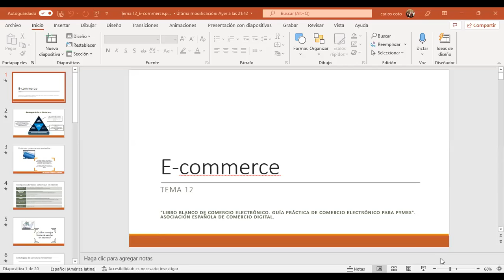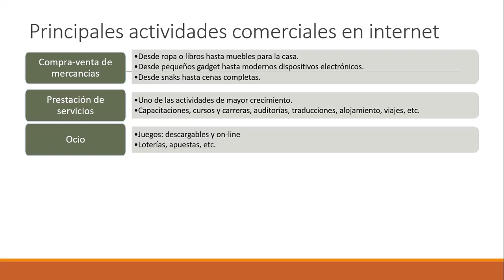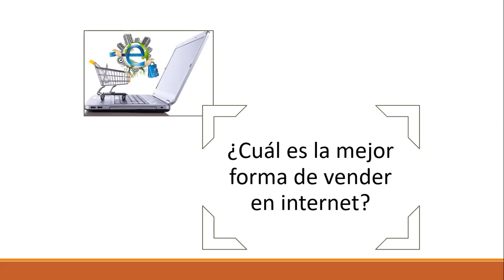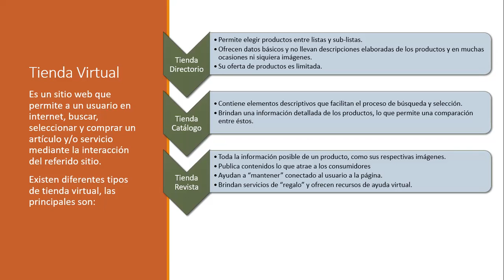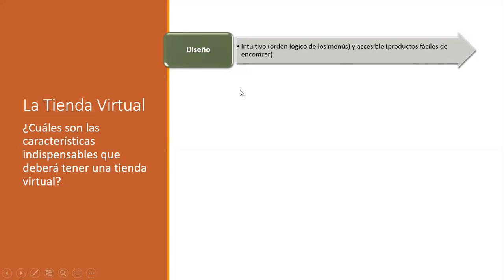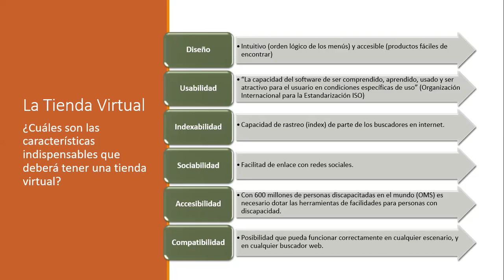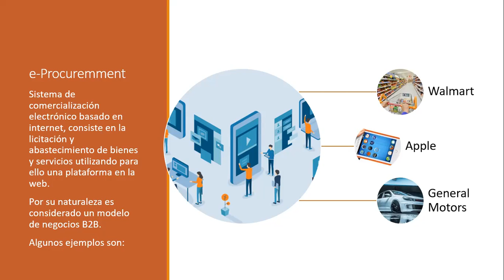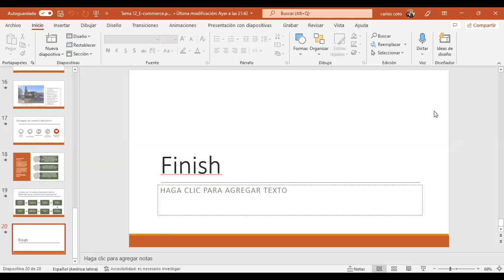Ingles Corporativo-Sesión 12-El e-commerce